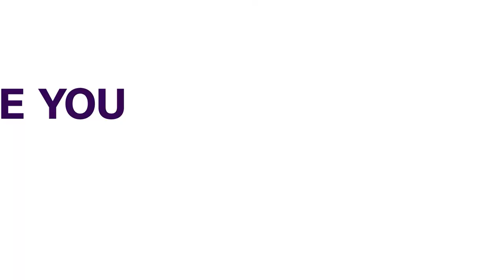Cote D'Ivoire: Two Soldiers Killed In Attacks On Military Camps | AFRICAN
Two overnight attacks at military camps in northern Ivory Coast have killed two soldiers and an officer.

The first attack was in Kafolom. the army blamed it on sixty heavily armed assailants from nearby Burkina Faso.